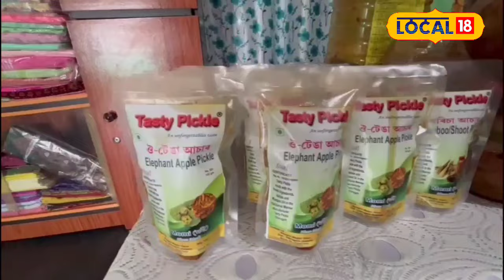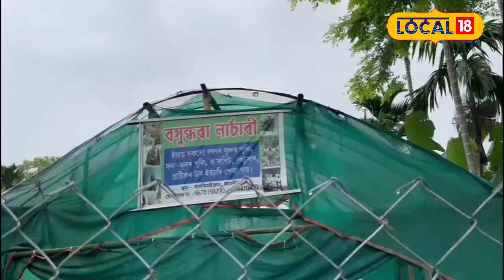Local18 | ক্ষুদ্ৰ ক্ষুদ্ৰ ব্যৱসায়ৰ জৰিয়তে স্বাৱলম্বীতাৰ নিদৰ্শন দাঙি ধৰা ডিব্ৰুগড়ৰ মমী বৰুৱাই | N18V